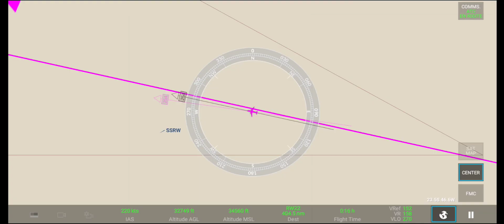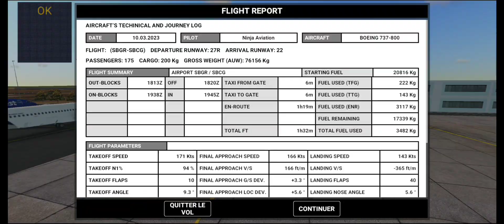Real Flight Simulator - GOL B737-800| Sao Paulo(SBGR)-Campo Grande(SBCG) {1h19min}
Hey Guys,

GOL Transportes Aéreos B737-800
🇧🇷SBGR-🇧🇷SBCG